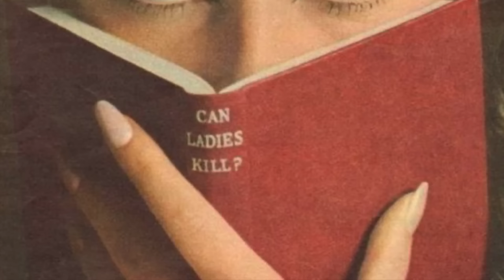A Femme Fatale Playlist 💋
～ Femme Fatal Songs ～
💋 Funnel of Love - Wanda Jackson 00:00
💋 Call Me - Blondie 02:04
💋 Bubblegum Bitch - MARINA 05:32
💋 I put a spell on you - Annie Lenox 08:05
💋 Rules - Doja Cat 11:34
💋 Maneater - Nelly Furtado 14:41
💋 Laughin on the outside - Bernadette Carroll 18:57
💋 Romantic Lover - Eyedress 21:14
💋 Lolita - Lana del Rey 22:41
💋 Killer Queen - Queen 26:16
💋 Bang Bang (My Baby Shot Me Down) - Nancy Sinatra 29:17
💋 Cheri Cheri Lady - Modern Talking 31:56
💋 Bad Romance - Lady Gaga 35:39
💋 These boots are made for walking - Nancy Sinatra 40:32
💋 Jennifer’s Body - Hole 43:12
💋 Le Temps de l'amour - Francoise Hardy 46:53
💋 Kinda out of Luck - Lana del Rey 49:17
💋 You Don't Own Me - Lesley Gore 52:25
💋 Cherry Bomb - The Runaways 54:52

(A Playlist by: 🍒𝑪𝒉𝒆𝒓𝒓𝒚 𝑩𝒐𝒎𝒃🍒)